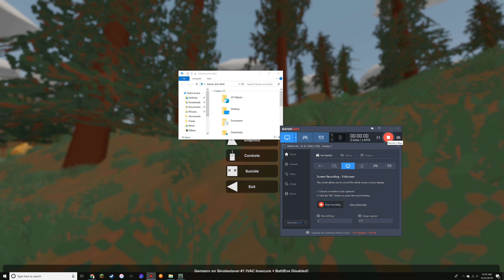Unturned S1 Ep1 (No Sound) Germany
This Video does not have sound as because I forgot to Enable my mic
XD I used some mods farming cars and weapons  I do use cheats as I spawned in some meds water ammo and guns just for a start boost. :)